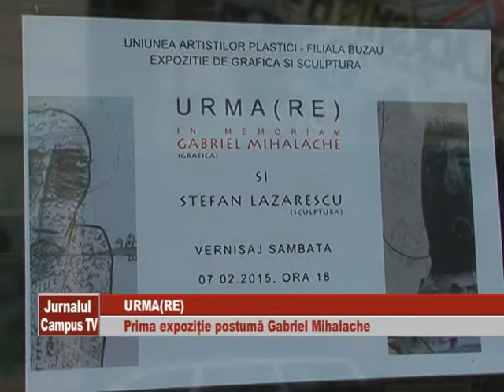PRIMA EXPOZITIE POSTUMA GABRIEL MIHALACHE